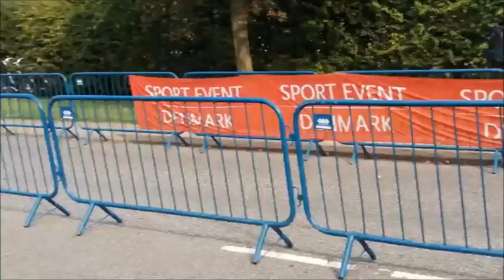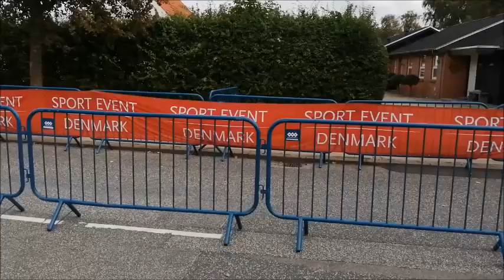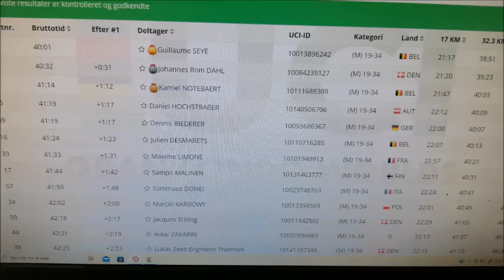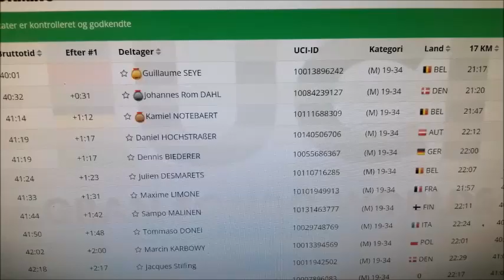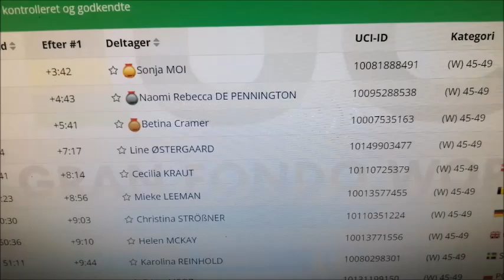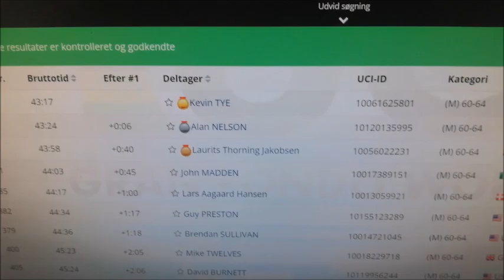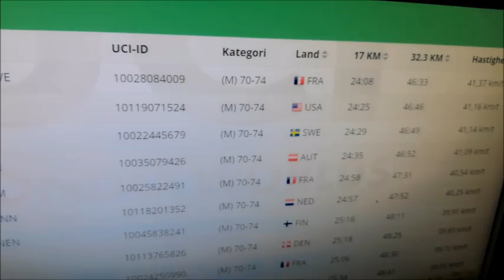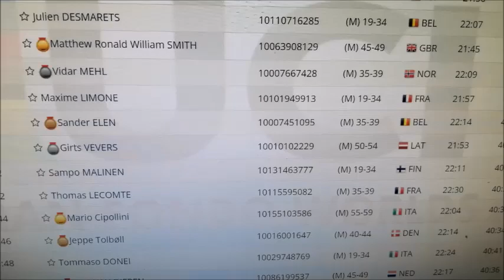UCI Gran Fondo Time Trial World Championship 2024 (2nd part: the younger riders)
This is the second part of my amateur coverage of the UCI Gran Fondo Time Trial World Championship 2024 in Aalborg, Denmark. In the first video I mainly showed some of the older riders from 60 years of age and above. In this second video we concentrate on the younger riders below 40 years of age. Sorry that I didn´t find time and energy to also cover the middle aged riders from 40 to 60, but it would have taken six-seven hours to cover all the age categories, so I had to chose, also because it was very hot this day in Aalborg with 27-28 degrees celcius in the shadow and I suffered the heath a bit. At the end of this video I will give the results of all the races. ;)